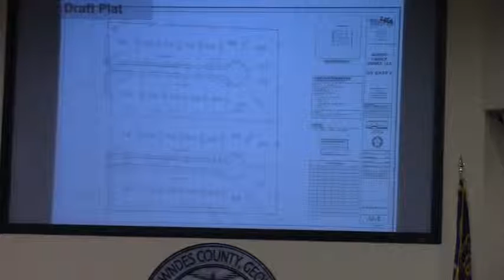6 g. Adopt Resolution accepting infrastructure for Ivy Gate Phase II @ LCC Work - 2016-01-11